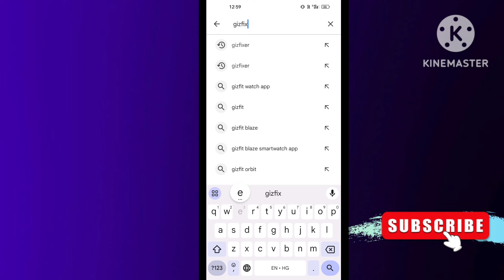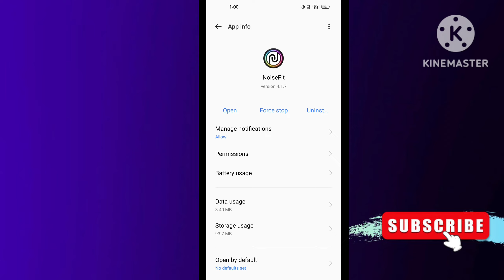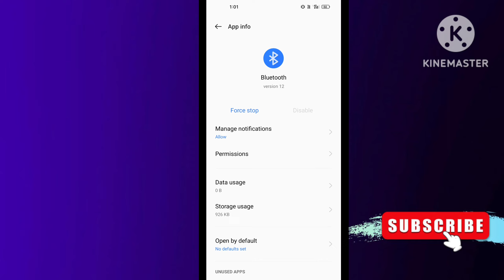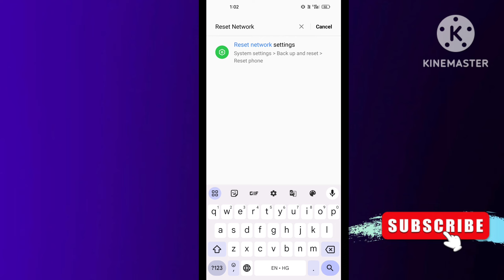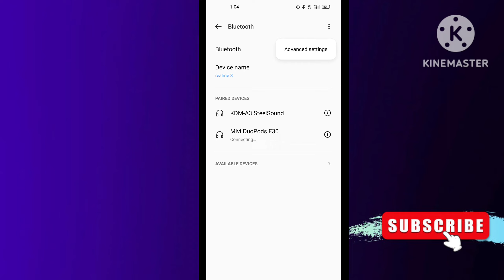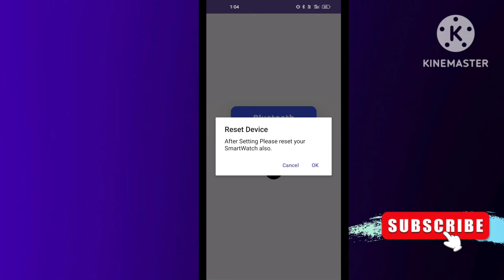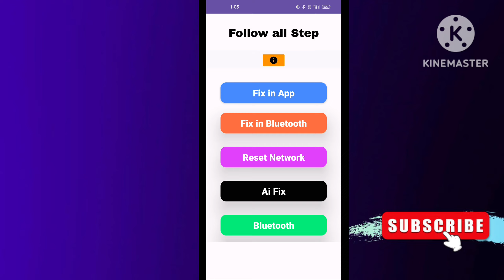noise smart watch not counting steps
00:00 noise smart watch not counting steps noise smartwatch step count problem
00:30
01:30
02:00

in this video I'm talking about noise smart watch not counting steps